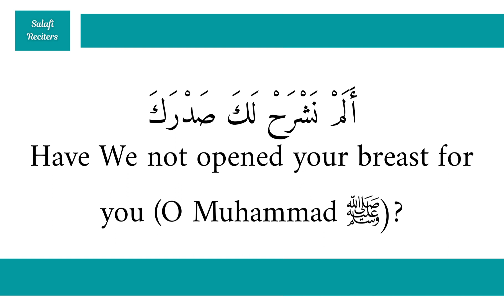Surah Ash-Sharh | Shaykh Muḥammad Nāsir al-Albānī